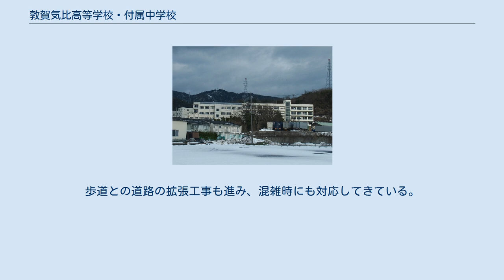敦賀気比高等学校・付属中学校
敦賀気比高等学校・付属中学校（つるがけひこうとうがっこう・ふぞくちゅうがっこう）は、福井県敦賀市沓見に所在する私立高等学校・中学校（併設型中高一貫校）。
 過去には国際科と電子情報科があったが、2021年現在は普通科（特別進学コース・進学コース・教養コース）のみである。
 公立校との併願を認めておらず特進コースも含めてすべて専願のみとなっている。
 教育形態は周辺の一般中学校と大分違い、体育は通常より減らされ、美術・音楽の科目が極端に少ない。
その代わりに国語・数学・英語等の重要教科の時間数を増やしており、それ相応に進度が速くなるので、中高一貫校の例に漏れず2年終了時までに中学範囲の国数英が終了してしまい、3年次からは高校の教科書を使用した授業が行われる。
理科に関しては3年次の1学期中に終了し、以後は化学が必須となり物理・生物がそれぞれ理系・文系の選択科目となる。
 校風は、進学生徒を育成するという目的上、校則、授業形式が公立校より厳しいと思われがちだが、高校の校則を緩くしたものであり、公立校とほぼ変わりはない。
 部活動は、中学生のみで行っている、サッカー部とテニス部。
高校と合同で行う陸上部、バドミントン部、吹奏楽部、茶華道部などがある。
近年ではスケート部や、ダンス・チア同好会が中学生活によって作られた。
 野球部は甲子園の常連校であり、春8回・夏9回の出場実績がある。
創部10周年で甲子園へ出場し全国に名を広めようと、1992年秋、当時鯖江ボーイズ監督をしていた渡辺孝一監督が同校監督に就任。
93年秋、福井県大会で見事初優勝。
当時エースの内藤剛志（駒澤大学-JR東海-福井ミリオンドリームズ-JR東海）を中心にレギュラー7人が2年生。
第76回全国高等学校野球選手権（1994年）に初出場を果たすと(創部9年目)第77回全国高等学校野球選手権大会（1995年8月）でベスト4の成績を残し計画通り10周年で全国へ名を広めた。
(93年秋～95年夏まで6季連続優勝)三上真司第79回選手権（1997年）ベスト8、東出輝裕1998年春（初出場）夏選手権に連続出場を果たした。
第80回選抜高等学校野球大会（2008年3月）で復活を果たすと、2013年センバツ・2014年夏甲子園とベスト4の成績を残し、そして2015年センバツでは決勝で東海大四を破り、北陸勢として初の甲子園優勝を達成した。
 野球のほかには空手・柔道・剣道・なぎなた・レスリングなど、武道系の部活が過去に全国大会に出場している。
またテニスや陸上競技も同様に全国大会に選手を送り込んでいる。
 学年によって若干の相違があるが、通常は1組・2組が特別進学コース、3組・4組・5組が進学コース、6組・7組が教養コース、8組が電子情報科となっている（07年度から電子情報科は廃止）。
 特別進学コースに関しては、1年1組は他校からの合格組、1年2組は付属中学からのエスカレーター組という風に分かれているが、そのほかは入学前に課せられる試験によってクラスが振り分けられる。
毎年というわけではないようだが、大概学年はじめにクラス替えがあり、2年次は主に成績と進路で入れ替え、3年次は進路に重点を置いて入れ替える。
特別進学コースは数年前まで3年次からのクラス替えだったが、一昨年からより円滑に授業を進めるためか2年次からのクラス替えになった。
とはいえ国語や英語以外の殆どの授業が1・2組合同の為、クラス替えの意味は大して無いとも言える。
 特別進学コースのクラス編成は、1組が国公立受験組、2組が私立大学もしくは短期大学受験組となっている。
しかしながら1組に在籍し、国公立を受けつつも私立を第一志望とする受験方法も可能である。
しかし、担任によって半強制的に国公立を第一志望とすることとなる。
 国公立・有名私立大への進学率は、数字の上では嶺北の進学校と比べて低くなっているが、これには大学入学に本格的に取り組むクラスは主に2クラス（人数はあわせて50名程度）しかいないという背景がある。
この2クラスのみに限れば、周辺の進学校と遜色のない数字になる。
 進学地域は特定の地域に大半が固まるということは無く、主に関西から関東にかけて広く進学する。
国立大学にはほぼ全国の大学に渡って進学、私立大学に関しては関西へ行く生徒が多く、同志社大学、...